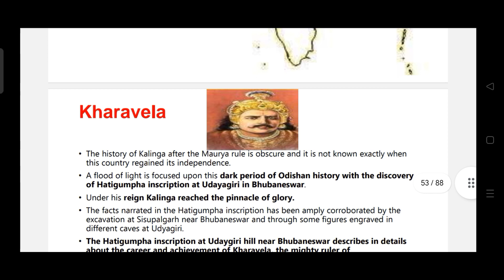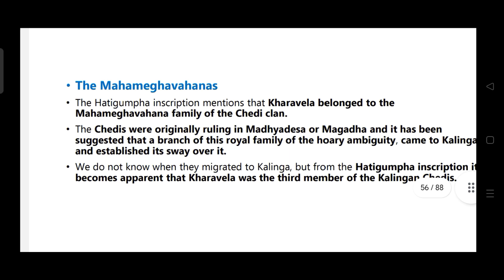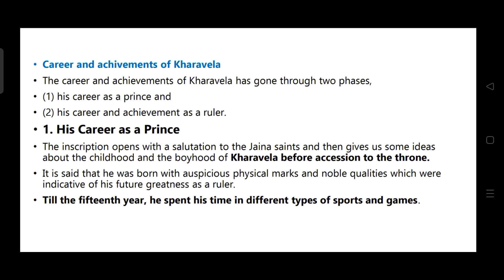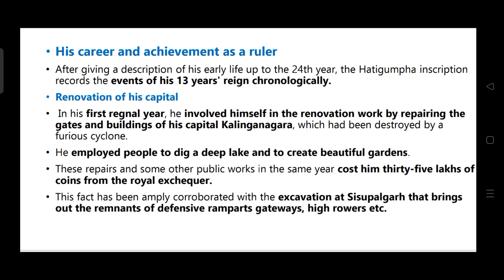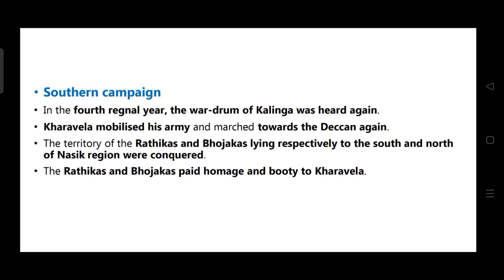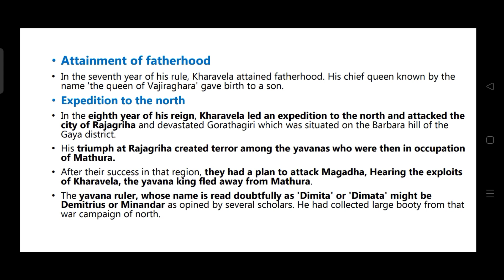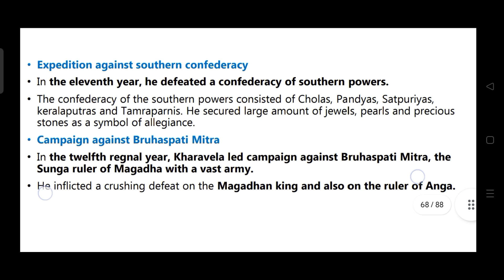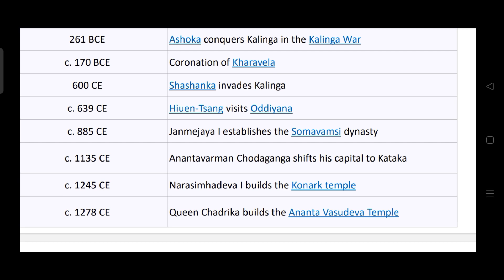Kharavela, Mahamegha Vahana Dynasty... Class 04 Odisha History for OPSC... SSB, UPSC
Share and Subscribe for more videos Copyright Disclaimer: Under Section 107 of the Copyright Act 1976, allowance is made for "fair use" for purposes such as criticism, comment, news reporting, teaching, scholarship and research.